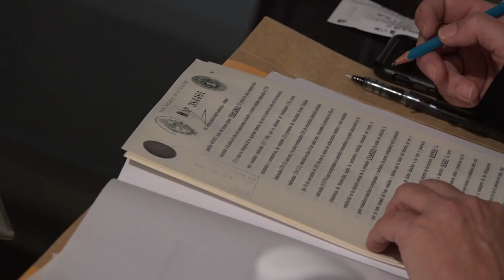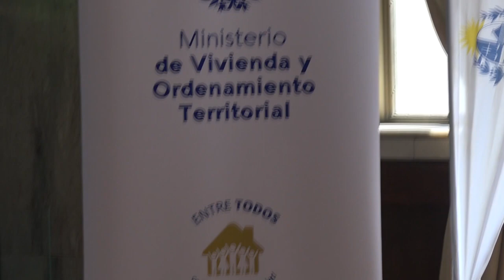Escrituración y traspaso de titularidad de la tierra en el barrio Santa María